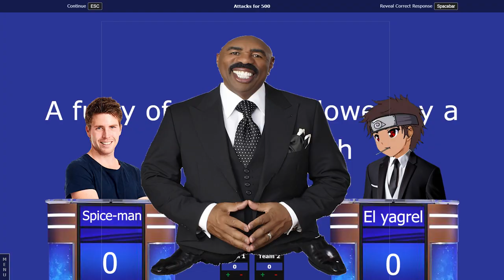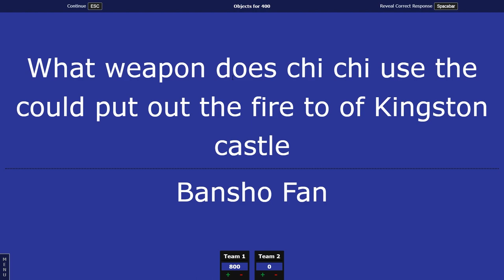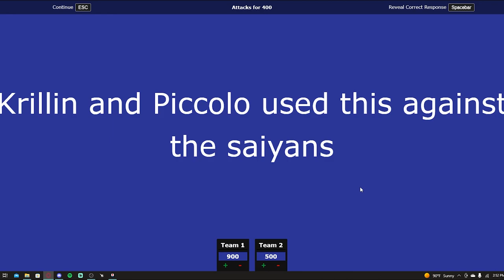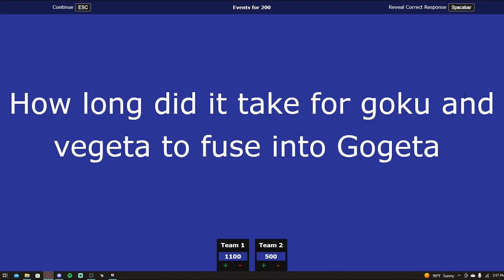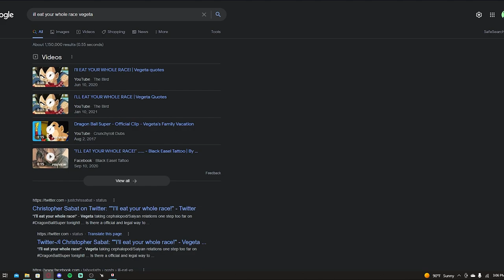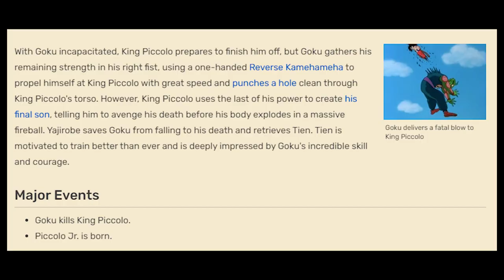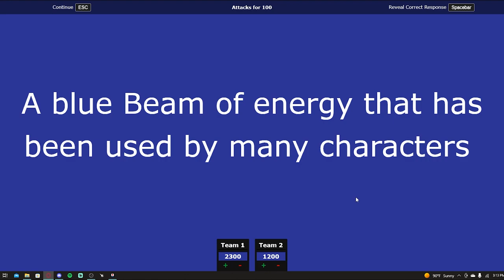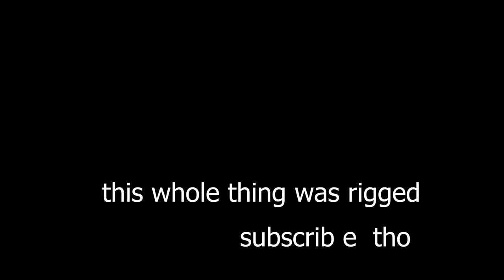I CHALLENGED my friend on DRAGON BALL JEOPARDY!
This was the most scuffed dragon ball z jeopardy match ever.

Android 16
Android 18
Android 21
Beerus
Captain Ginyu
Cell
Frieza
Gohan (Teen)
Gohan (Adult)
Goku (Super Saiyan)
Goku (SSGSS)
Goku Black
Gotenks
Hit
Kid Buu
Krillin
Majin Buu
Nappa
Piccolo
Tien Shinhan
Trunks
Vegeta (Super Saiyan)
Vegeta (SSGSS)
Yamcha
Android 17
Bardock
Broly
Cooler
Goku
Vegeta
Vegito (SSGSS)
Zamasu (Fused)
Broly (DBS)
Gogeta (SSGSS)
Goku (GT)
Janemba
Jiren
Videl
Gogeta (SS4)
Goku (Ultra Instinct)
Kefla
Master Roshi

episode 1
part 1
part one
episode one
episode 2
part 2
part two
episode two